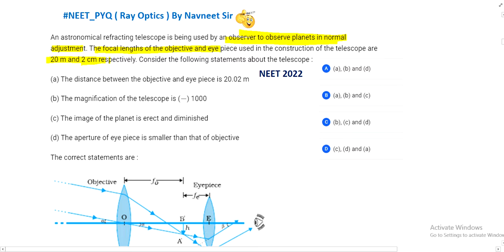An astronomical refracting telescope is being used by an observer to observe planets in normal ad...